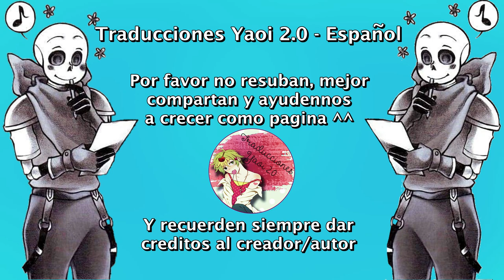¡Soy un feliz soltero! ❤ Kustard ❤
Nosotros solo nos encargamos de traducirlo ^^
Música...
Egzod & Neoni - The Revolution
♥ MUCHAS GRACIAS POR TODO ♥
Sans
Red
fellSans
underfell
Sanscest
kustard
redxsans
clasicsans
Romance